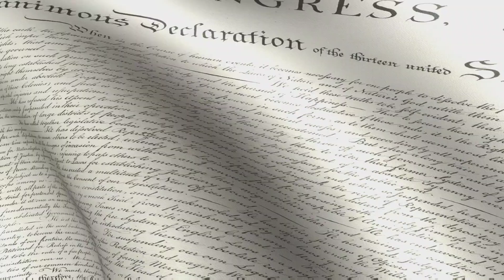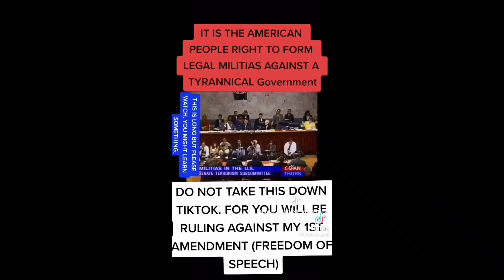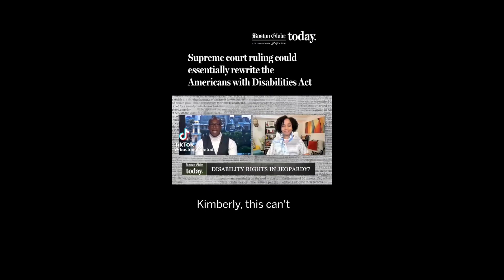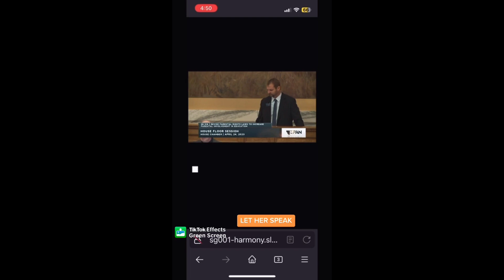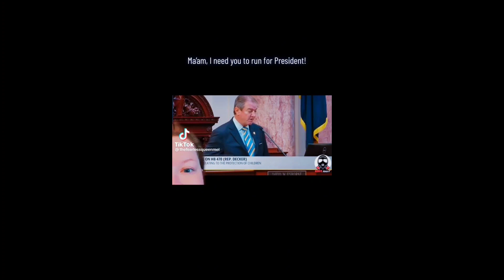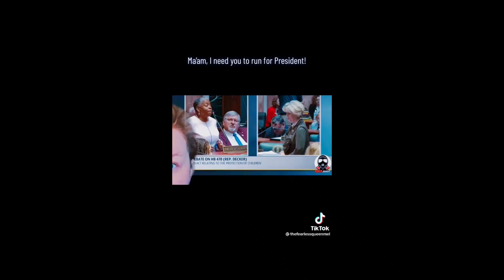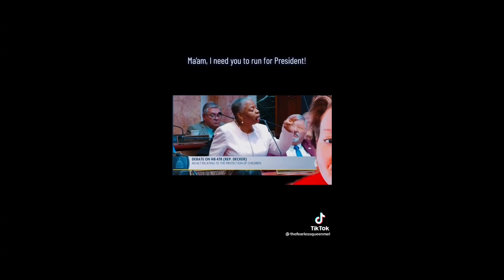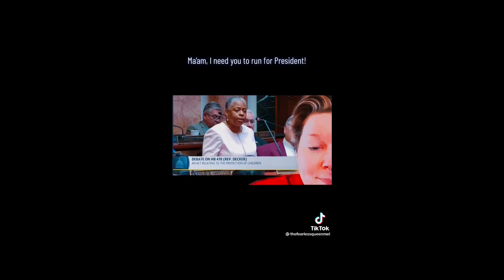welcome to the United States of communism this is not the USA ANYMORE PLEASE WATCH THESE VIDEOS